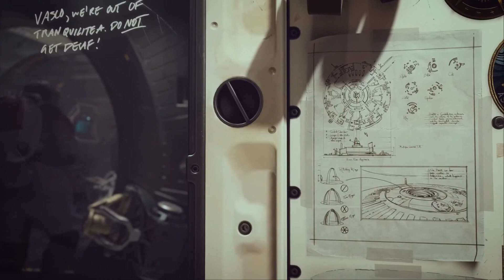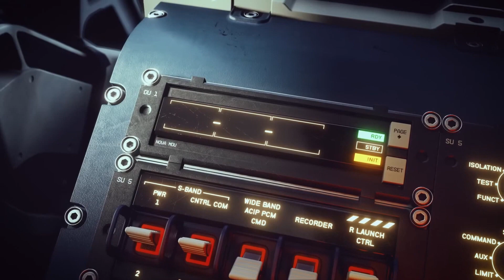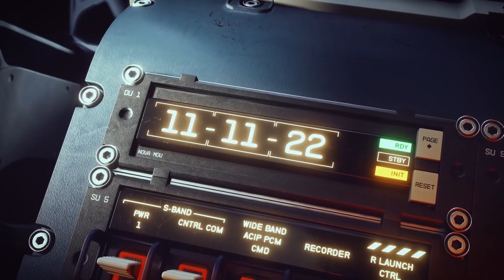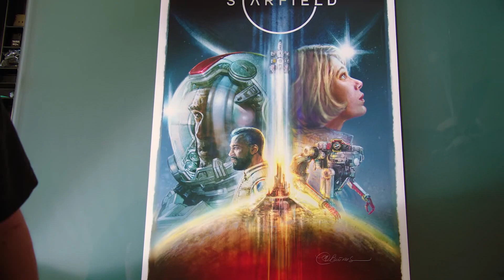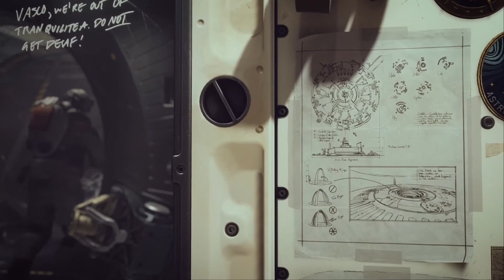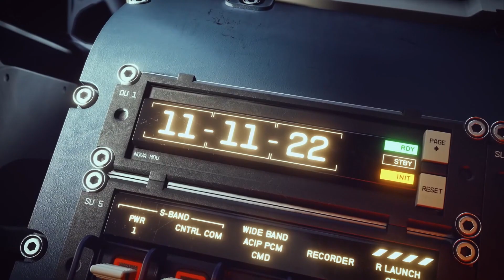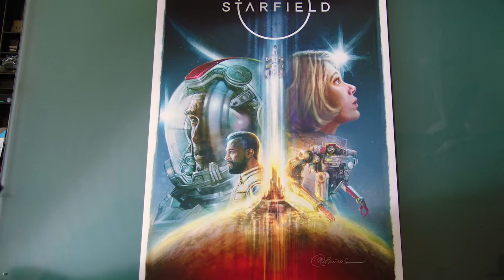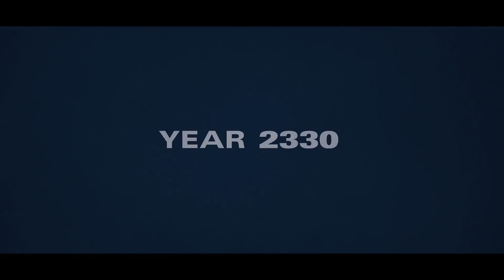Starfield OST - Ambience Soundtrack - Relaxing Music 4K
Immerse yourself in beautiful ambient music from the highly anticipated space RPG Starfield. This stunning 4K relaxation video features gentle, atmospheric music that evokes visions of exploring unknown planets and galaxies. Perfect for focusing, meditation, sleep, or just chilling out.

The ambient Starfield soundtrack creates a peaceful, soothing soundscape - ideal for quiet background music while you work, study, read or do creative projects. Allow your mind to wander as the soft, lush synth pads and gentle melodies transport you to serene new worlds.

Experience complete calm and deep relaxation with this hour-long mix of ambient Starfield music. Let go of stress and anxiety as the weightless atmospherics wash over you like stardust. Feel your cares drift away on waves of cosmic ambience.

Whether you're a fan eagerly awaiting Starfield's release, or simply looking for beautiful chill music, this video's sweeping soundscapes will envelop your senses. The stunning visuals enhance the hypnotic experience. Space out in 4K bliss.

This original soundtrack excerpt masterfully evokes the mystery and wonder of exploration. Close your eyes and picture yourself adrift through the vast expanse, surrounded by twinkling stars. Where will your imagination take you? The ambient Starfield music is your transport.